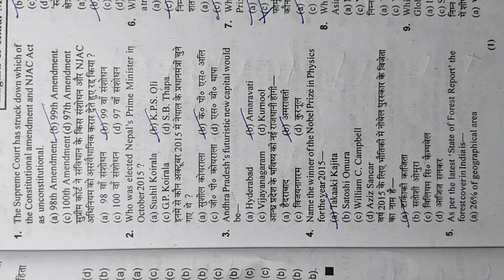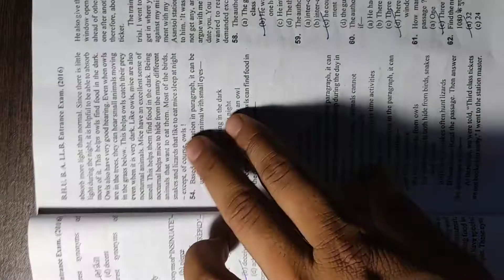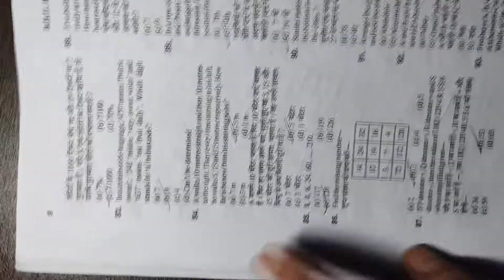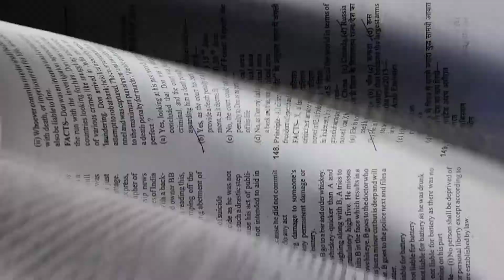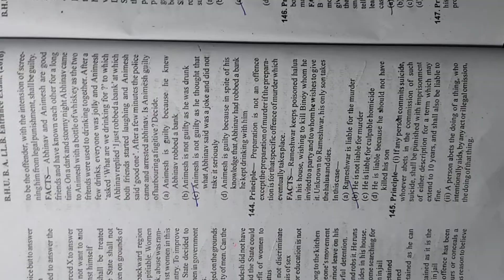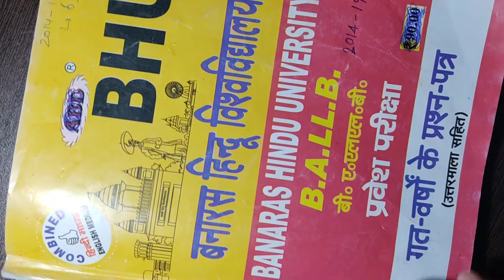BHU B.A. LLB - Previous years paper 2016 || old question paper of BHU B.A. LLB 2016